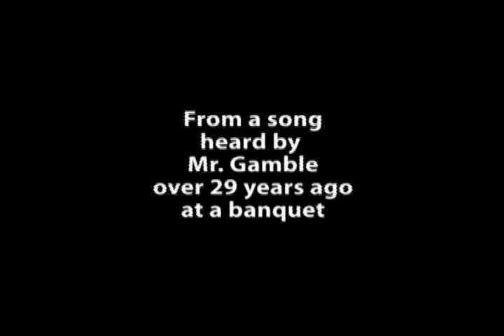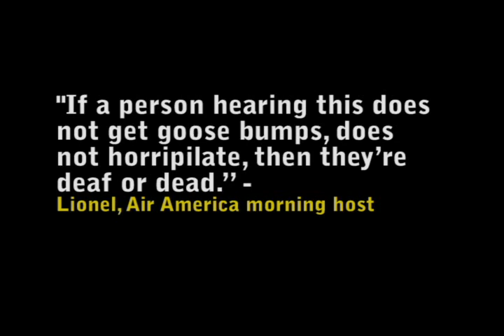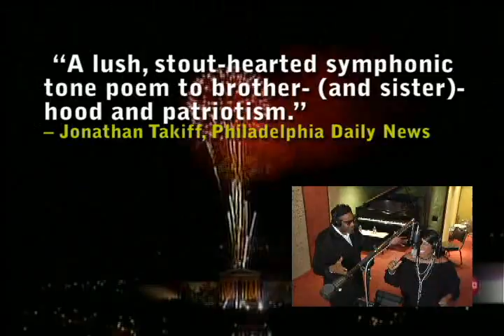I Am An American - Kenny Gamble and Patti LaBelle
In honor and loving support of our nations veterans, legendary music pioneer and co-founder of The Sound of Philadelphia Kenny Gamble is releasing a new DVD/CD set of his acclaimed symphonic ode to patriotism, I Am An Am American featuring Patti LaBelle.

Out November 10th surrounding Veterans Day, proceeds from the DVD/CD will help raise funds and awareness for battling homelessness among veterans.

Full of huge orchestral crescendos, and Patti LaBelles powerful and soulful voice, I Am An American has been played as the finale to the Welcome America! Celebration on the Benjamin Franklin Parkway in Philadelphia for the past two years; at the Rose Bowls Americafest in Pasadena this years July 4th; and even inspired its very own exhibit in Atlantas National Museum of Patriotism that was unveiled this past April. I Am An American will have an expanded presence in 2009 Veterans Day parades around the country, including New York, Detroit and San Diego.

The 45-minute documentary DVD, The Making of an Anthem, follows Mr. Gamble through the I Am American recording process at the Kimmel Center with the Temple University orchestra and choir, and goes behind the scenes into the legendary Philadelphia International Records studio with the iconic Patti LaBelle.  A powerful segment of the history of Father Divine and the Peace Mission Movement comes to life with vintage footage from the 1960s. The film is interspersed with a number of interviews that speak to the meaning and inspiration behind this project, and the tremendous honor that resulted from this unique collaboration.

In this time of many changes in the world, I decided to not only honor my brother - a veteran himself, but to do something for all Veterans as well as America as a whole that would be extraordinarymake a substantial difference and have a lasting impact.

For me, music is that catalyst.  - Kenny Gamble

"Many have honored Kenny Gamble's achievements. this time he is bestowing

the gratitude...on his country."

 Michael Smerconish, CBS Radio

If a person hearing this does not get goose bumps, does not horripilate, then theyre deaf or dead.

- Lionel, Air America morning host